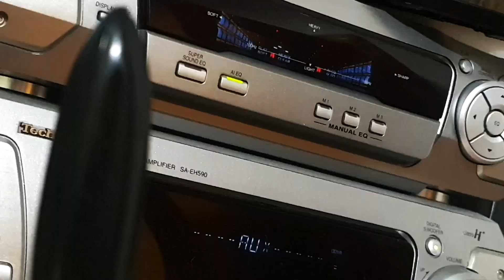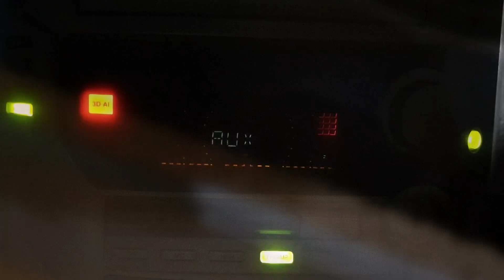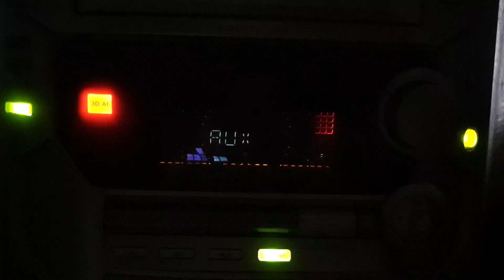MATSUSHITA : TECHNICS & PANASONIC (Jason Moers™ Edition)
Matsushita : Technics & Panasonic (JM™ Идеология Звука)
Jason Moers™ Edition ☼ 2022

☼ Konosuke Matsushita (November 27, 1894 - April 27, 1989).

☼ Коносукэ Мацусита (27 ноября 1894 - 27 апреля 1989).

☼ Japanese entrepreneur, founder of Matsushita Electric, known for its consumer electronics under the brands Panasonic, Technics, National.

☼ Японский предприниматель, основатель Matsushita Electric, известной своей бытовой электроникой под марками Panasonic, Technics, National.

☼ On June 15, 1917, Konosuke founds his own company with an initial capital of no more than 100 yen. However, he was little afraid of scarce resources. He, his wife, two hired workers, and his brother-in-law worked in a tiny rented apartment manufacturing power plugs. Fork sales were low, and by the end of 1917 the small company was on the brink of bankruptcy.

☼ 15 июня 1917 года Коносуке основывает собственную компанию с начальным капиталом не более 100 йен. Однако его мало пугали скудные ресурсы. Он, жена, два нанятых работника и его шурин трудились в крошечной арендуемой квартирке над производством штепсельных вилок. Продажи вилок были низкие, и к концу 1917 года маленькая компания стояла на грани разорения.

☼ The company was saved by an unexpected large order for 1,000 insulation boards for electric fans. Now that the business was starting to grow, Konosuke rented a two-story house, and that was the start of the Matsushita Electric company's electrical appliance business.

☼ Спас компанию неожиданный крупный заказ на 1000 изоляционных плат для электровентиляторов. Теперь, когда дело начало расти, Коносуке арендовал двухэтажный дом, и это было началом производства электрических устройств компании Matsushita Electric.

☼ The company began production of electrical adapters, innovative at that time. The products were very popular and earned a good reputation for quality goods at a low price.

☼ Компания начала производство новаторских на то время электрических переходников. Продукция была очень популярна и заслужила хорошую репутацию качественного товара по невысокой цене.

☼ In 1923, he recognized the huge market potential behind bicycle lamps. At that time, the lamps already existed, but they worked no more than three hours and were unreliable. Determined to overcome these shortcomings, Konosuke designed a bullet-shaped bicycle lamp that lasted up to forty hours on a single charge. At first, the market was skeptical about the product, and few people believed in such opportunities, but then the lamps became very popular. This was followed by the release of table lamps that could be used instead of kerosene stoves. So the first brand of the company appeared - National.

☼ В 1923 году он признал огромный потенциал рынка за велосипедными лампами. В то время лампы уже существовали, но работали не более трёх часов и были ненадёжны. Решив преодолеть эти недостатки, Коносуке спроектировал велосипедную лампу в форме пули, которая работала без подзарядки до сорока часов. Вначале рынок был настроен скептически по отношению к товару, и мало кто верил в подобные возможности, но затем лампы стали очень популярны. Далее последовал выпуск настольных ламп, которые можно было использовать вместо керосинок. Так появилась первая марка компании — National.

00:00 Matsushita : Technics & Panasonic
03:12 End Screen Saver / Конечная Заставка